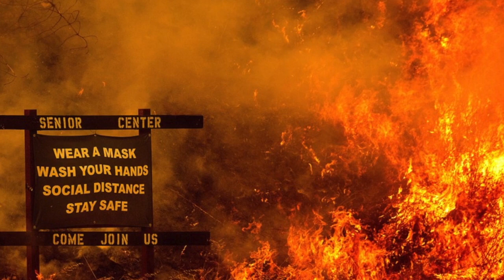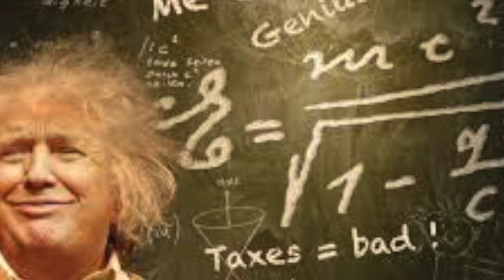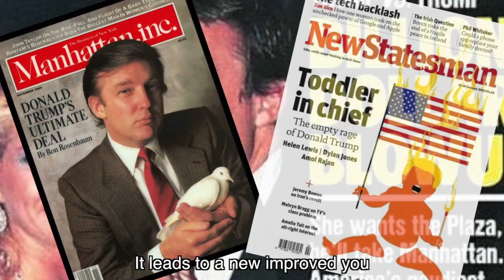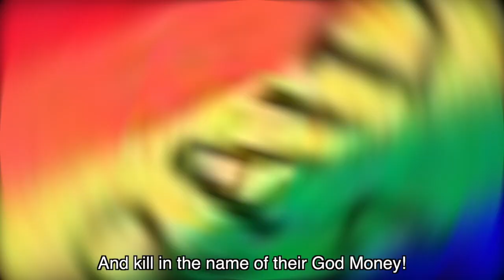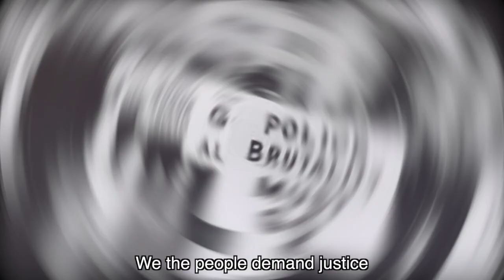TRUMPOCALYPSE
dienaaimasjiene.bandcamp com

All Die Naaimasjiene's music is exclusively available at dienaaimasjiene.bandcamp.com
Music composed, arranged and produced by Cornell Boshoff
Words and visuals: Dokter Boomslang
Video cut and edited by Cornell Boshoff
Guitar solo: Willem Möller
Guest vocals: Marcel van Heerden
Mastered by Willem Möller, Sharp Street Studio, Cape Town, October 2020